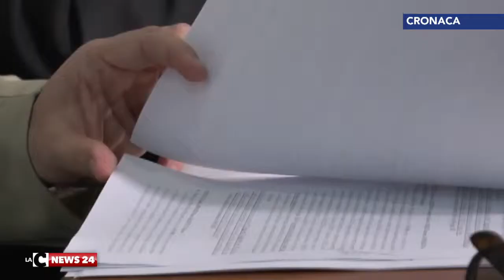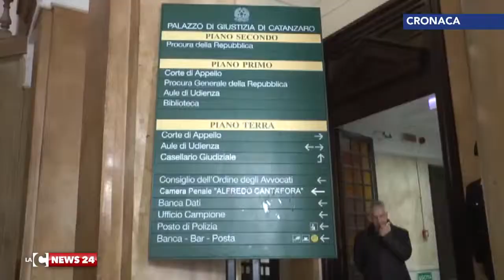Dirty soccer, si procede con l’incidente probatorio